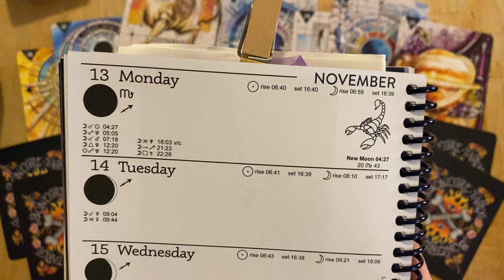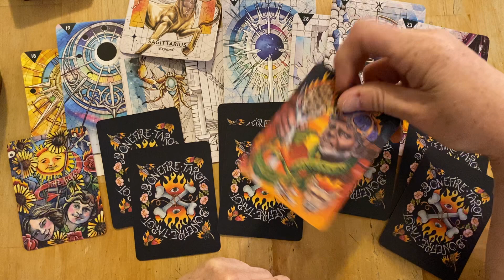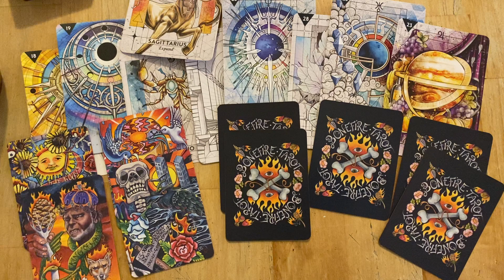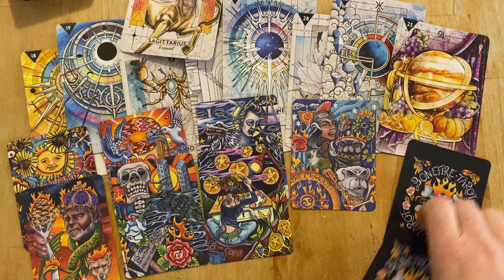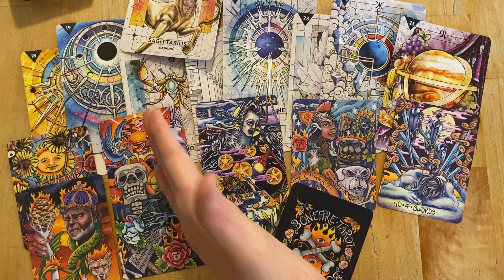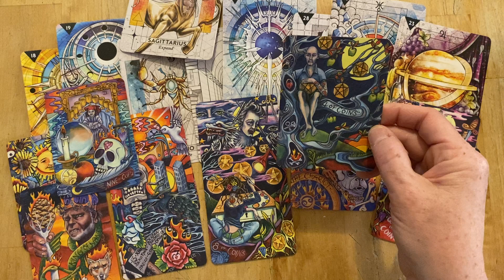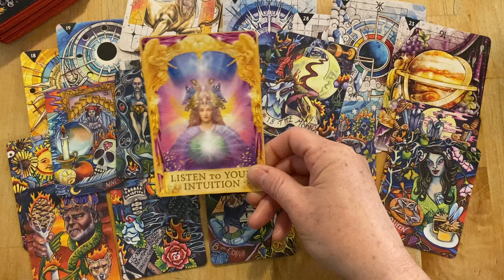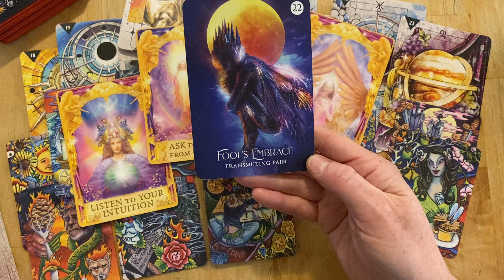Monday, November 13 - Get Ready To Take Action & Transform Your Life!!!